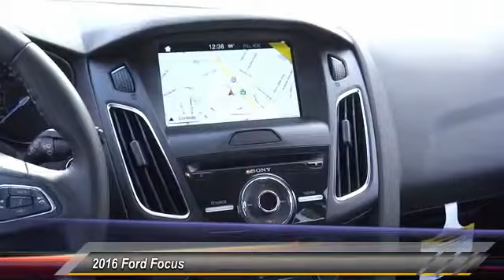2016 Ford Focus TEMECULA BEAUMONT MENIFEE PERRIS LAKE ELSINORE MURRIETA R162285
2016 Ford Focus 5DR HB TITANIUM

26895 Ynez Rd.

GOSCH FORD TEMECULA PROUDLY SERVING TEMECULA, BEAUMONT, MENIFEE, PERRIS, LAKE ELSINORE, MURRIETA, AND SURROUNDING SOUTHERN CALIFORNIA LOCATIONS. THIS 2016 Ford FOCUS IS EQUIPPED WITH A ENGINE: 2.0L I-4 GDI TI-VCT PZEV , AUTOMATIC TRANSMISSION, AND RECEIVES AN ESTIMATED 26 City/38 Hwy MPG. GOSCH FORD TEMECULA 26895 YNEZ RD. TEMECULA CA 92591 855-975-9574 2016 Ford FOCUS 5DR HB TITANIUM Stock #: R162285 | VIN: 1FADP3N21GL407428 | 2016 Ford Focus 5dr HB Titanium Gosch Ford Temecula